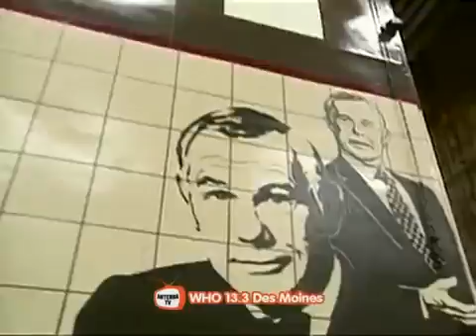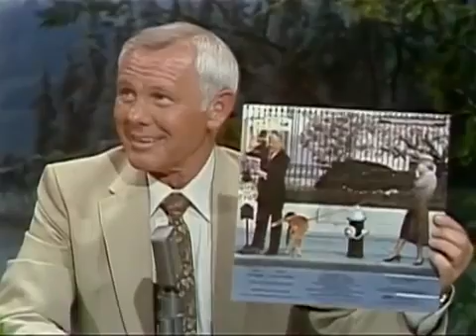Johnny Carson 1980 07 23 Rodney Dangerfield